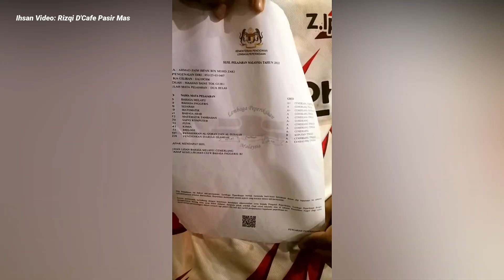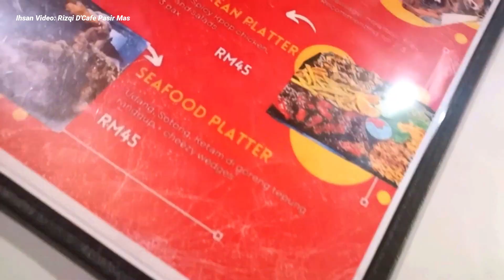CHICKEN CHOP PERCUMA UNTUK PELAJAR CEMERLANG SPM | Imedikel TV